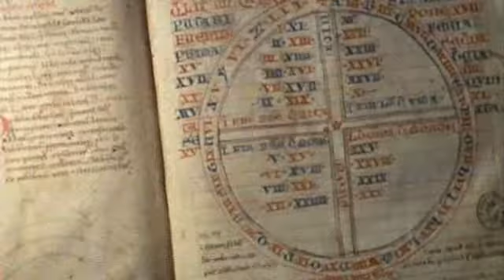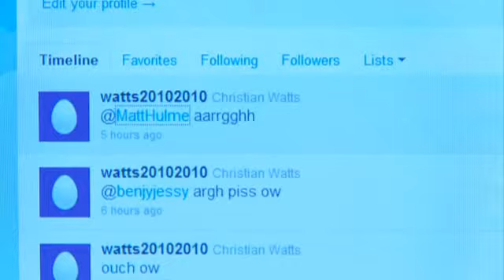Apocalypse scenario: If pens got hot!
The segment from How TV Ruined Your Life shows how fear mongering works through "disaster documentaries".